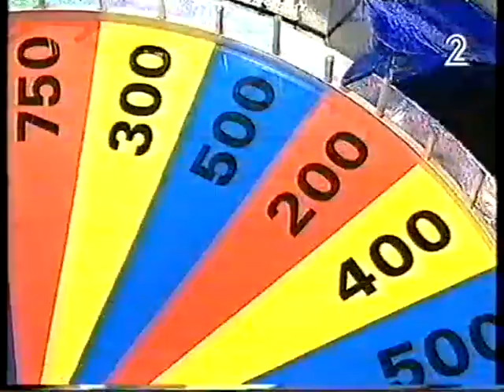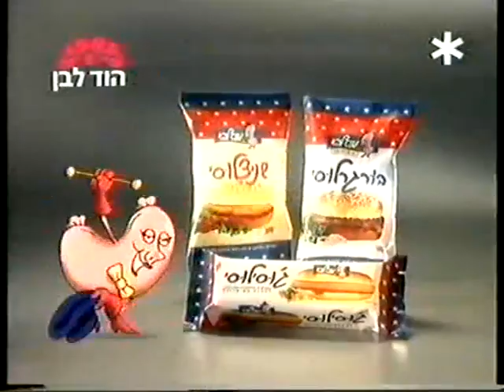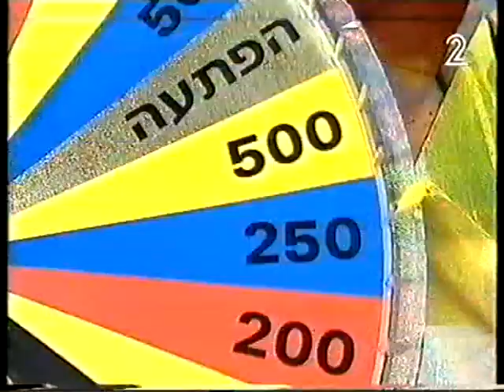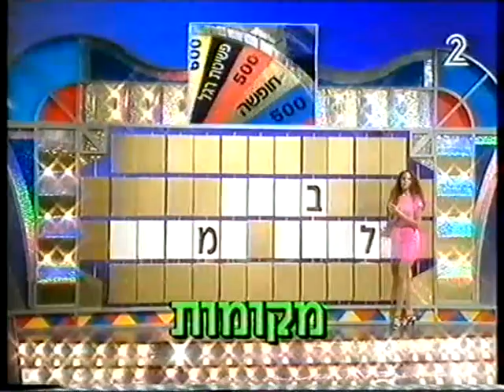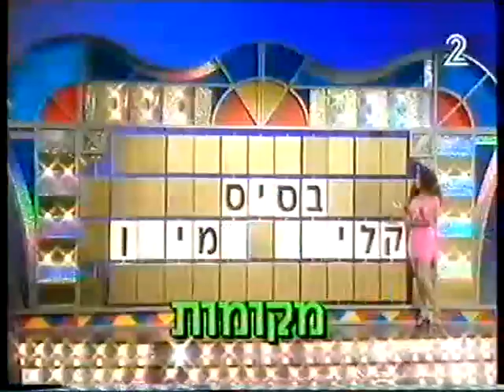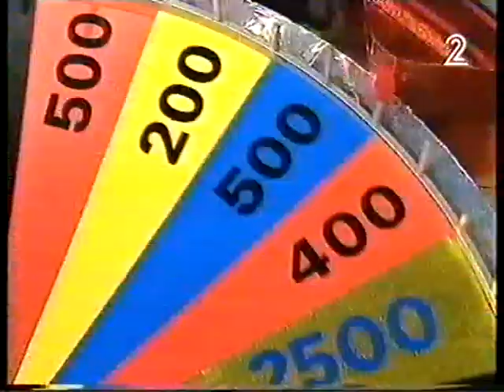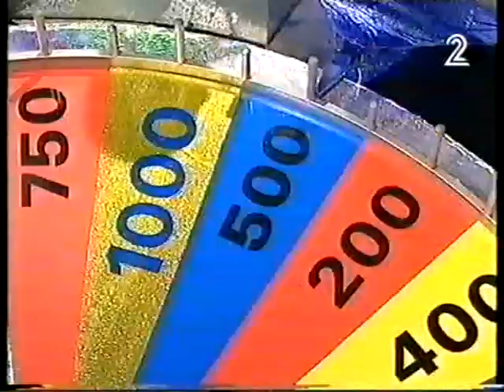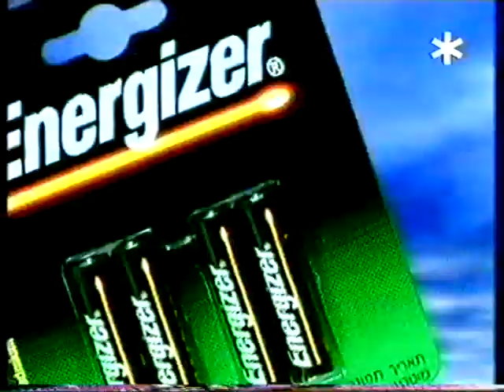גלגל המזל (4) - תוכנית מ-1995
מנחים: ארז טל ורות גונזלס